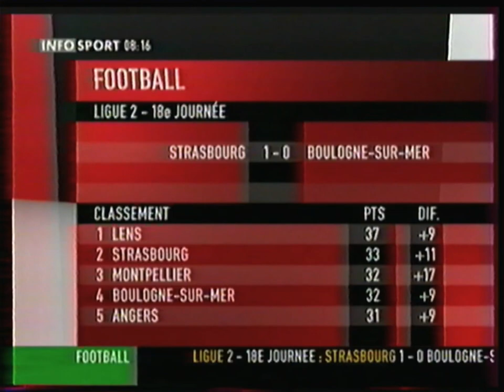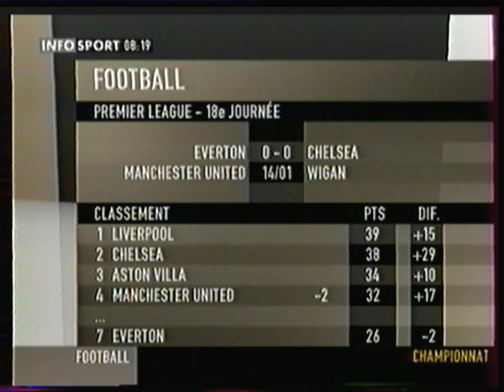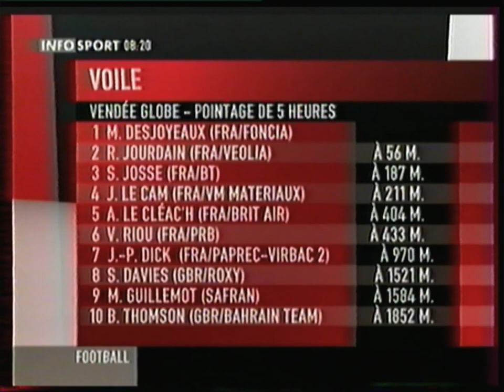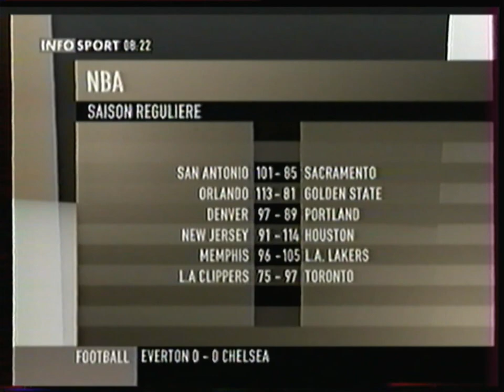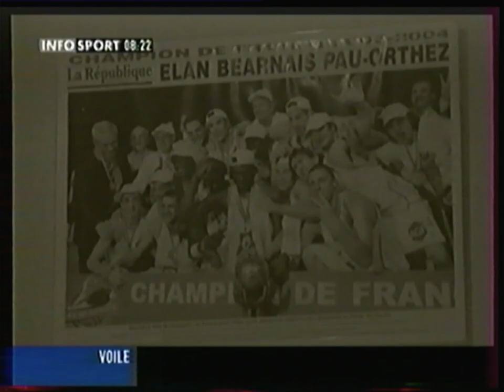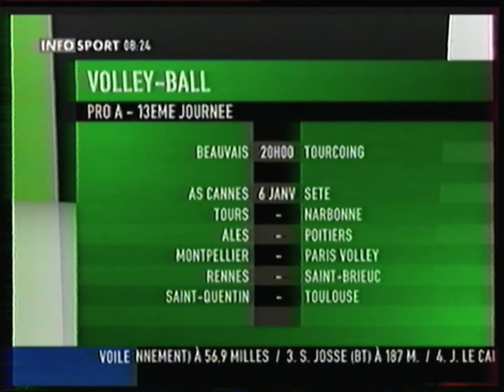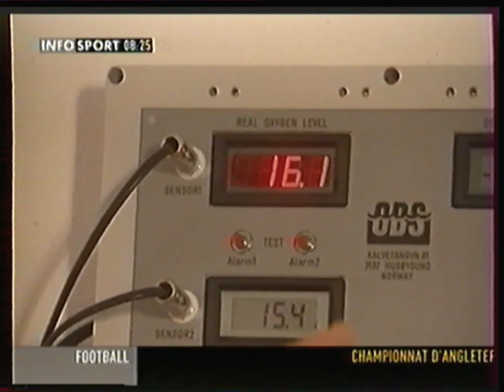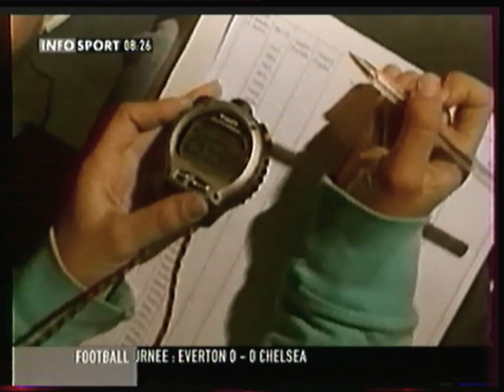Infosport - 23 Décembre 2008 - Infos du Matin